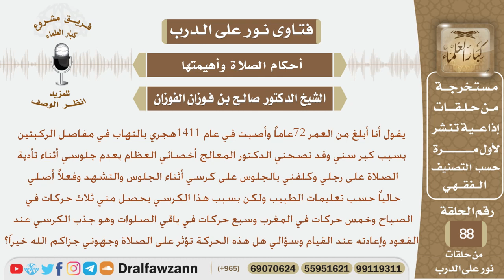ماحكم الجلوس على الكرسي في الصلاة بسبب التهاب في مفاصل الركبتين؟ الشيخ صالح بن فوزان الفوزان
نص السؤال:
يقول أنا أبلغ من العمر 72عاماً وأصبت في عام 1411هجري بالتهاب في مفاصل الركبتين
بسبب كبر سني وقد نصحني الدكتور المعالج أخصائي العظام بعدم جلوسي أثناء تأدية
الصلاة على رجلي وكلفني بالجلوس على كرسي أثناء الجلوس والتشهد وفعلاً أصلي
حالياً حسب تعليمات الطبيب ولكن بسبب هذا الكرسي يحصل مني ثلاث حركات في
الصباح وخمس حركات في المغرب وسبع حركات في باقي الصلوات وهو جذب الكرسي
عند القعود وإعادته عند القيام وسؤالي هل هذه الحركة تؤثر على الصلاة وجهوني جزاكم الله خيراَ؟
السيرة الذاتية :
للاشتراك في قناة الشيخ صالح الفوزان

رئيس الفريق
لمشروع كبار العلماء